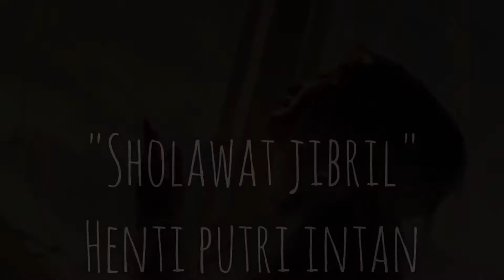Henti Putri Intan (BBR) Sholawat Jibril